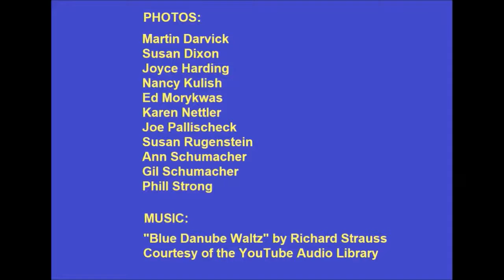Birmingham Photography Club - January, 2021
We are a group of photographers associated with the Next senior center in Birmingham, Michigan.  Each week, we try a different challenge suggested by one of our members.  Here you'll see our photos of winter, along with several from our field trip to the Detroit Zoo.

These photos are copyrighted by their individual creators and cannot be used without written permission.